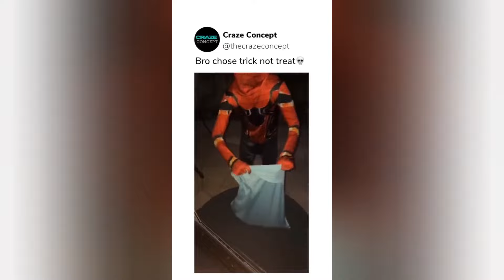Try Not To Laugh 🤣 Collection of Funny Videos on The Internet 😹 - Funny Videos Online Part 9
- You can enjoy the best Funny Videos Online
Welcome to Funny Videos Online, where you can find many funny videos to help you relieve stress after a tiring day. If you are a stressed person then you have come to the right place. Because we will bring you daily funny videos that will make you happy. Are you ready for that?